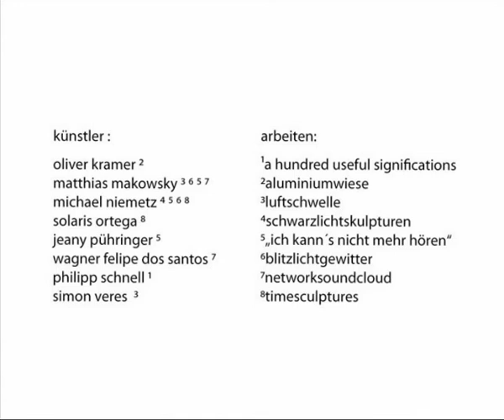Manifeste Sommer 2007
Kurzdokumentarfilm über die Austellung am 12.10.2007 im Westbandhof
(Westbahnstr. ecke Bandg., Wien 1090)